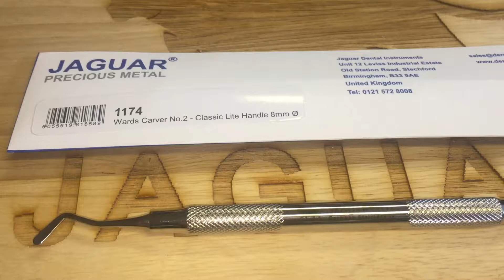Jaguar Wards Carver No.2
Jaguar Wards Carver No.2 Premium Metal
Dental Instruments